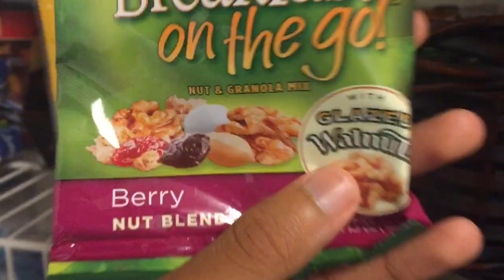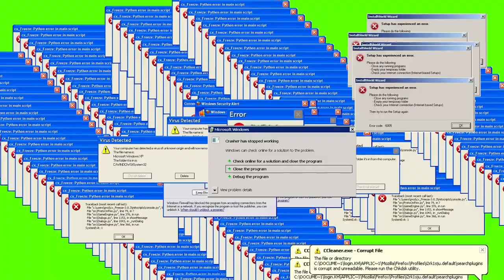How Did I Get My Hair Like This + Am I A Virgin + Will I Quit YouTube??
PLEASE DOUBT ME

"THEY KICK YOU WHEN YOUR DOWN BUT WHEN YOUR UP THEY WANNA KICK IT WITH YOU"